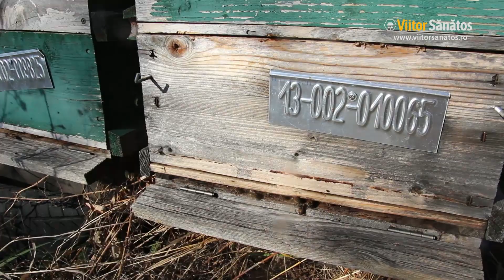Semne care ne indică dispariția mătcilor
Vrei sa vezi mai multe clipuri din apicultura?
INSCRIE-TE pe canalul nostru!